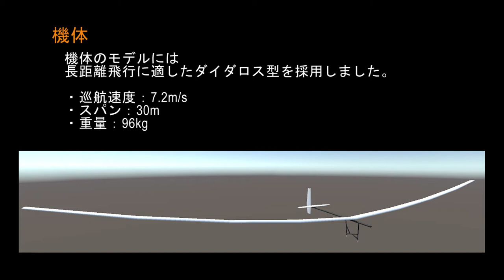【Welcome Race 2017】AlbaSim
Flight simulator of human powered aircraft.